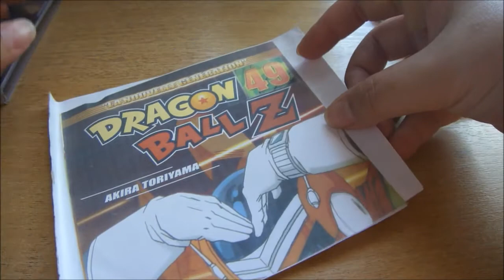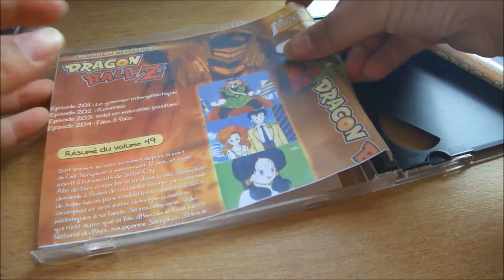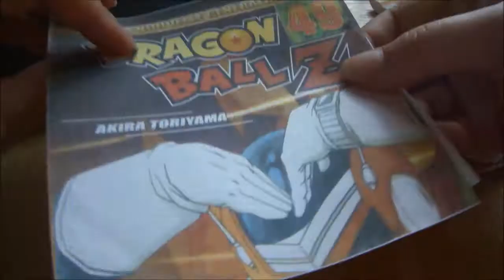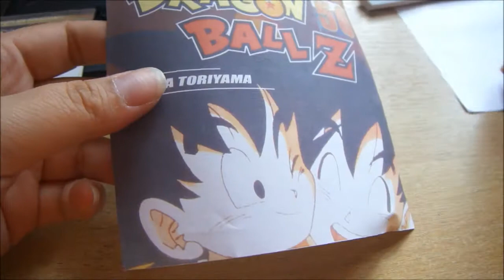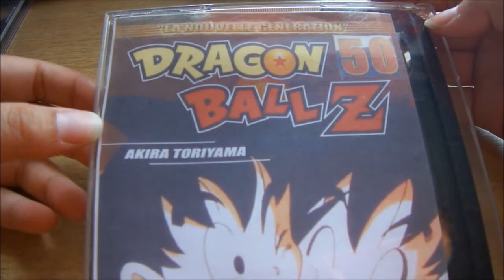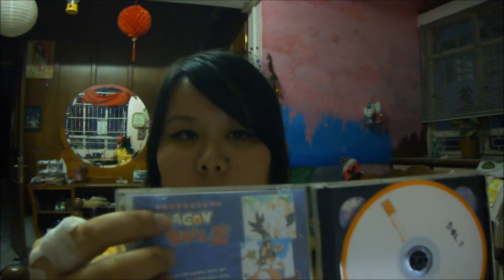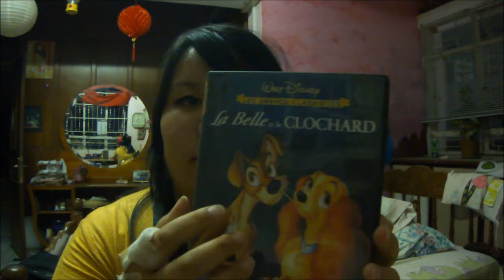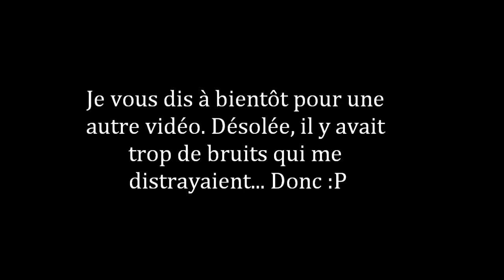A stupid story of dvd boxes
Vers 2002 et 2003, ma mère avait acheté tous les volumes du dessin animé "Dragon Ball Z" et "Dragon Ball GT". Avant qu'on ne connaisse le fameux DVD, on en vendait du type VCD qui pour un film qui dure 2 à 3 heures, était divisé en 2 disques.

Vous imaginez avec 72 volumes de "Dragon Ball Z", cela fait 144 disques en tout. Avec le temps qui passait depuis 2005 et que je voulais revoir tous les épisodes de Dragon Ball Z, j'avais remarqué tous les 144 disques n'étaient plus lisible sans exception.

Vous doutez bien que c'est du bel gaspillage. J'étais déboussolée que ma mère avait acheté tous ces volumes pour rien. Récemment j'ai commencé à acheter les volumes de Dragon Ball Z en DVD.

Comme j'avais déjà les boîtes et les posters des volumes, je me suis dis; "Pourquoi gaspiller tout mon argent à acheter de nouvelles boîtes et de posters alors que je les ai sous la main?".

Ainsi en recyclant les anciens boîtes et posters, j'économise de l'argent et de la place . Comme ça, j'ai deux volumes en une seule boîte et on peut aussi faire la même chose avec des différentes boîtes qu'il y a. Pour les films qui ont qu'un seul volet, on les met dans une boîte à un seul comportiment et ceux qui ont plusieurs volets dans une boîte à deux comportiment (Voir la vidéo).

J'espère que cette vidéo vous a plu. À bientôt et aurevoir ^_^